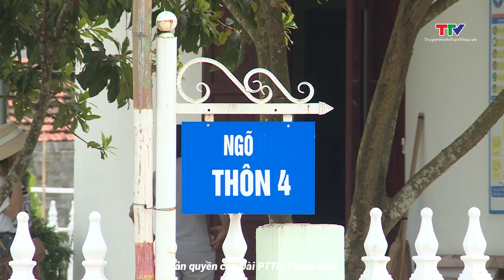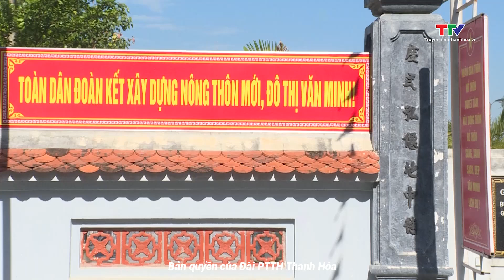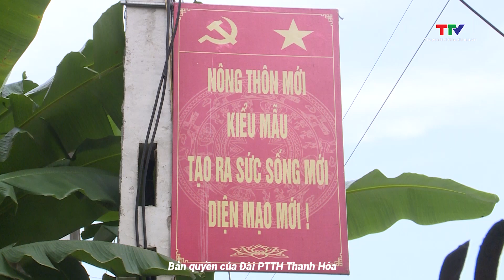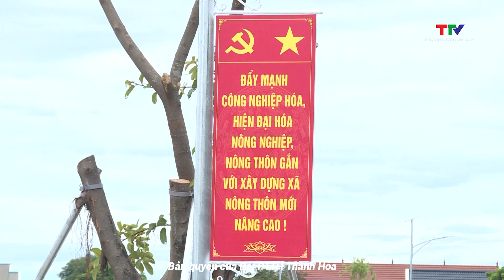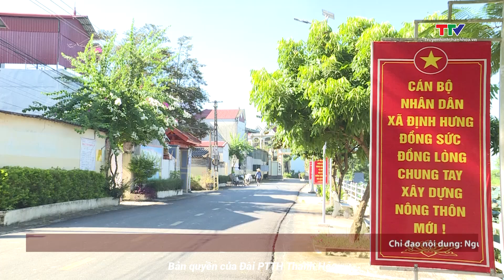Đảng trong cuộc sống ngày 25/9/2024